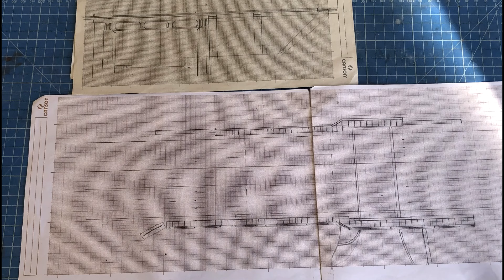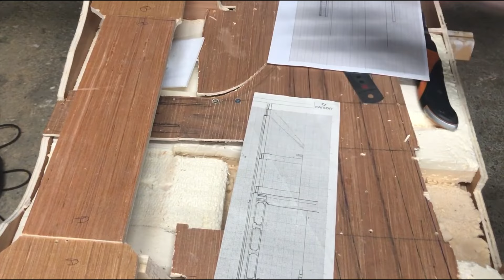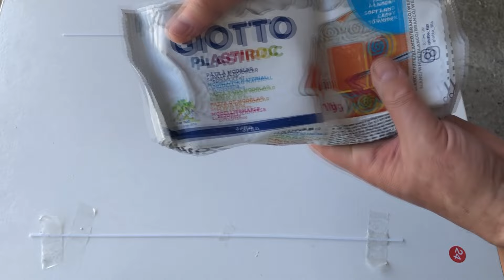DECOR DE TRAIN - UN PONT EN PATE A MODELER (part1) - Building a Plasticine Bridge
Construction d'un  double pont en pâte à modeler au 1/87
Une 2nde partie traitera  de la patine

00:00 - Présentation
03:20 - Habillage du pont
06:19 - Réalisation des petits reliefs
12:20 - Les pierres d'angle
13:20 - Les descentes d'eau
15:10 - Poutres sous tabliers